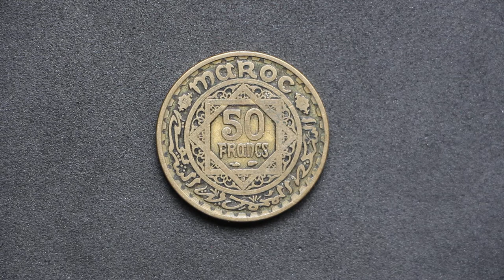Upgrade numismático: 50 Francos de 1952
En este vídeo os traigo un upgrade o lo que es lo mismo, una mejora de una moneda de mi colección.